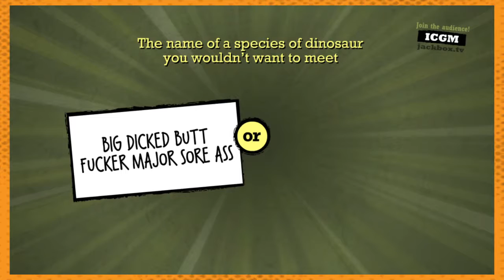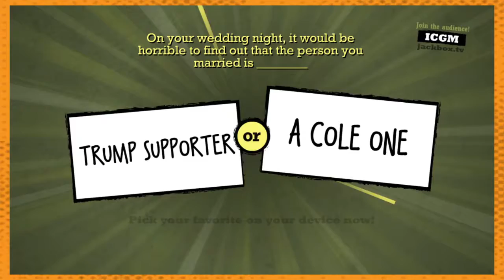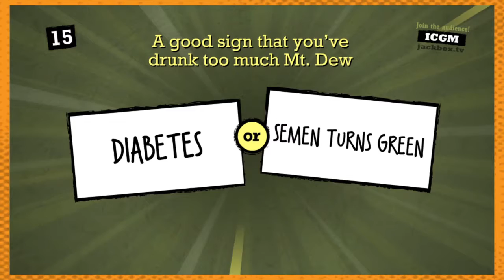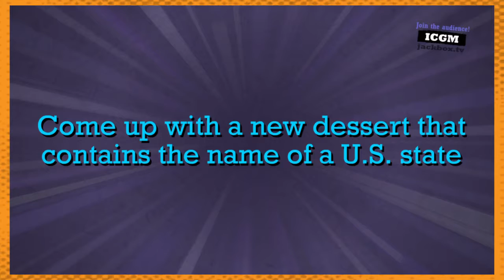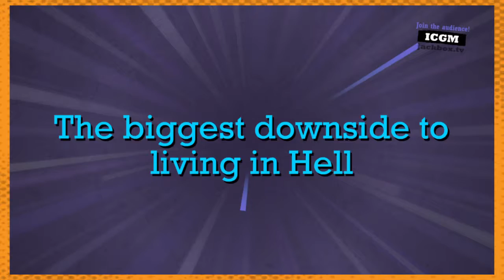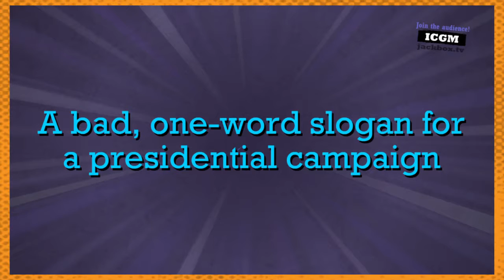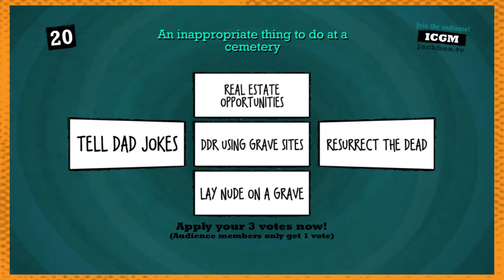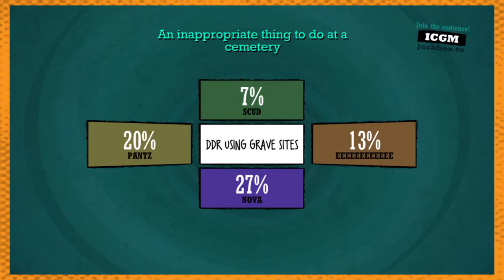Local Multiplayer – Quiplash – Part 4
I hope everyone had a good holiday! We`re almost finished our crossover episodes with Low Five!